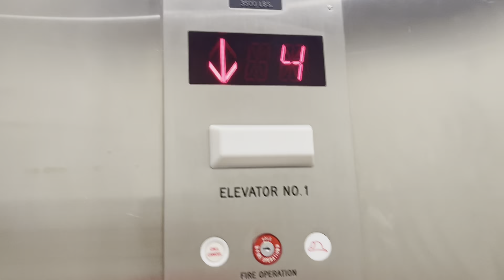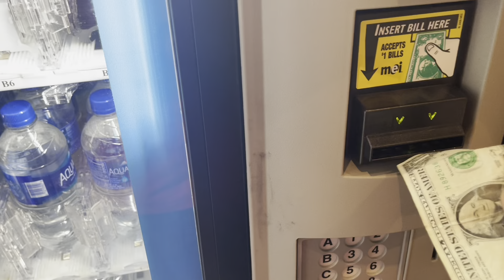VLOGMAS DAY 10! (How to: Make a TikTok)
@Oneway Zayy